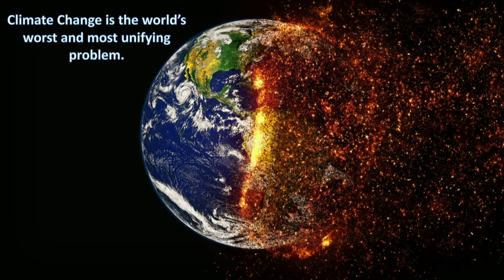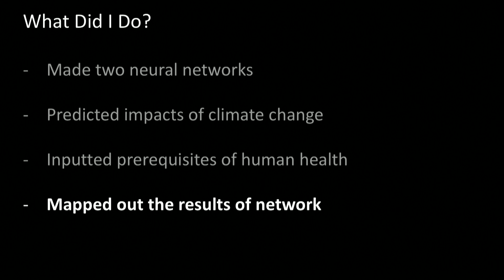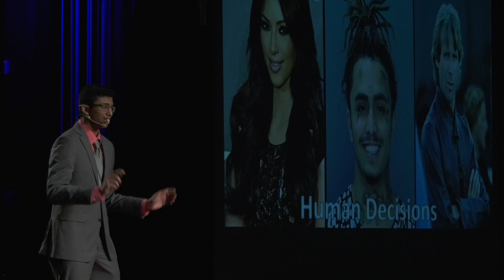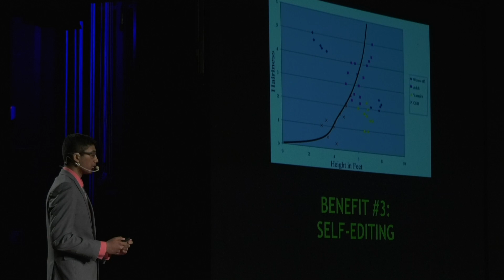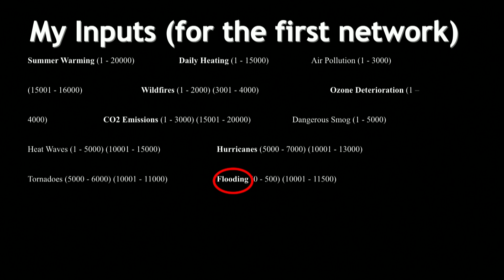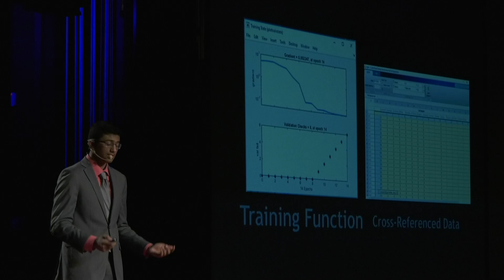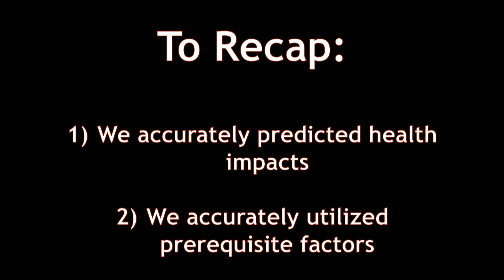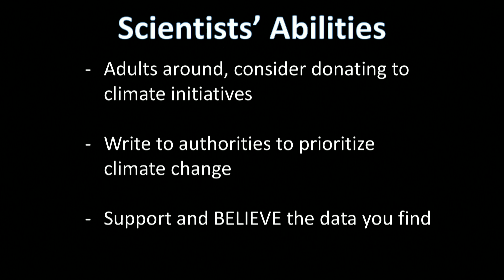Global Warming: The App | Sarvesh Subramanian | TEDxClearBrookHighSchool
Clear Brook sophomore Sarvesh Subramanian spent his summer and the first semester of his school year visualizing a more efficient and more accurate way to predict climate change. As an Indian-American with roots in the state of Kerala, he witnessed his home ravaged by the worst flooding in human history as a result of climate change. He then took action in the best way he knew. A life-long computer geek and kid with a penchant for research, he spent months figuring out how to write a neural network. In his presentation, Sarvesh discusses the end results of his endeavors and the importance of his research to both the scientific community and the world as a whole. Sarvesh Subramanian is a 16-year-old sophomore at Clear Brook High School, involved in many extracurricular and academic activities around the school. To satisfy his scientific side, he is involved in Science Fair and the Computer Science Team and is accelerated in his math courses. As a kid who always talked too much, Sarvesh took to debate in high school, and spends a lot of his weekends arguing with other like-minded teens. He is also involved in Model UN and JSA, two political clubs that allow him to express his opinions academically. This talk was given at a TEDx event using the TED conference format but independently organized by a local community.